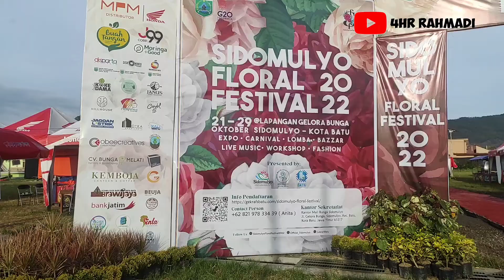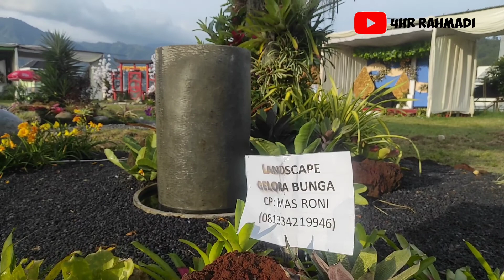Negeri Sakura Sekarang Ada Didesa Sidomulyo Batu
Assalamualaikum
Bersama 4hr Rahmadi
Edisi Review Kampung Sakura dan sekitarnya yang berada Didesa Sidomulyo Kec.Batu Kota Batu Malang
Terimakasih kepada Sdr.Irsyad yang memberikan informasi Kampung Sakura
Cartoon - On & On (feat. Daniel Lev) provided by NCS

Title: On & On (feat. Daniel Levi)
Artist: Cartoon